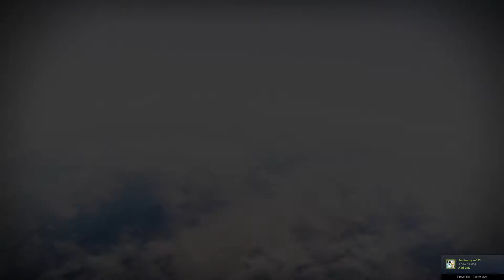Saint 14 and Ikora dialog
saint 14 and ikora dialog for ending of season of the splicer